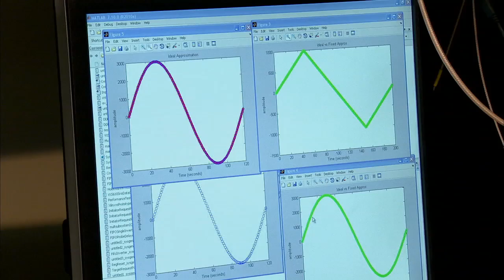2014 NASA African-American History Month Profile: Charles Doxley, Glenn Research Center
Charles Doxley is an electronics engineer at the NASA Glenn Research Center. His work for the avionics division includes working on a project that tests future space radios to make sure they are compatible with NASA's spacecraft tracking and data relay satellite system. Doxley earned his Bachelor's Degree in Mathematics from Albany State University in Albany, Georgia and a Master's Degree from Tuskegee University in Tuskegee, Alabama.